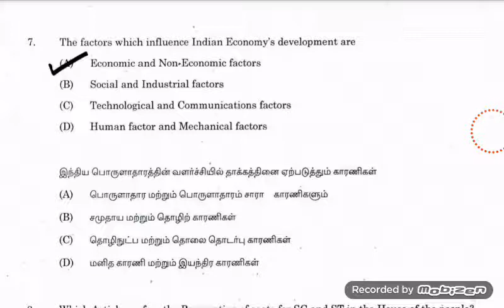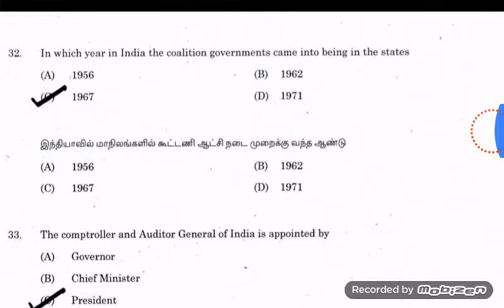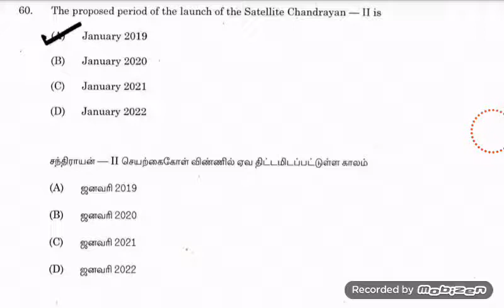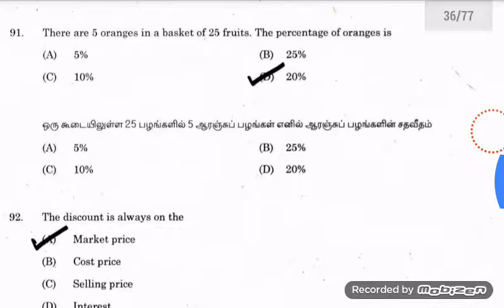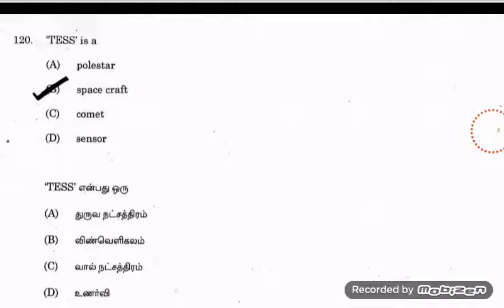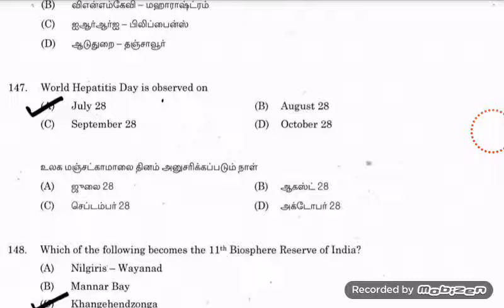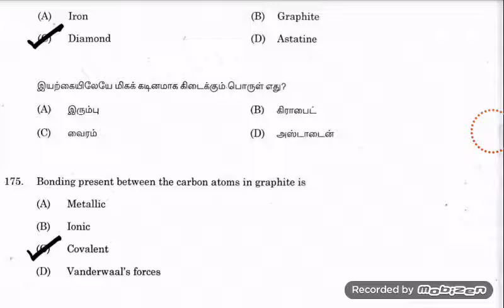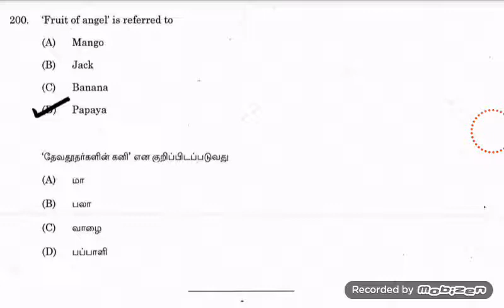26_10_2018_GENERAL_STUDIES